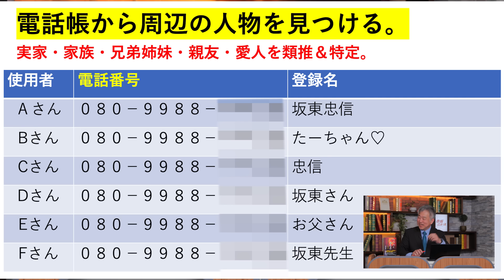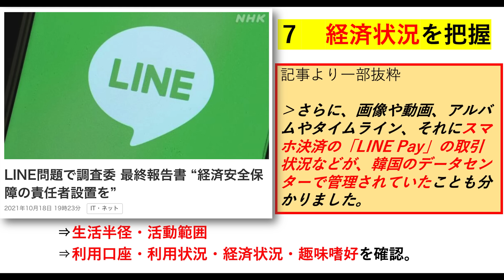身近なツールから忍び寄る危険 坂東忠信 【赤坂ニュース 065】令和6年4月26日 参政党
■後半限定配信に関して
参政党員（一般・運営）の方は下記URLよりご視聴出来ます。
※パスワードは最新の日曜メルマガに記載のパスワードをご確認ください。

党員以外の方はニコニコチャンネルにて配信をしております。
下記リンクよりチャンネルに入会してご視聴下さい。
※全ての党員限定配信をご覧頂けます。
■最近の気になるニュース
LINEの情報漏えい LINEヤフーに2度目の行政指導
LINEの利用者の大規模な情報漏えい問題で、総務省はLINEヤフーに対し総務省は内容が不十分だとして2度目の行政指導を行った。

赤坂ニュースは、毎回各界の専門家を中心にさまざまな方をゲストでお招きして 通常のニュースでは報道されない、世界や国内での話題を中心にお届けして行こうという趣旨で制作しております。

▼DIYスクール第5期生　受講生募集中♫
「日本の未来を担う次世代リーダーを輩出する国政政党による国民教育スクール | DIYスクール5th」